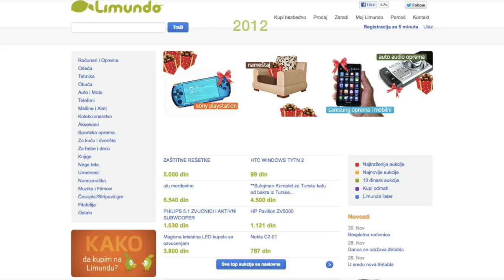11 godina Limunda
11 godina Limunda? Mnogo toga se izmenilo, na različite načine. Jedan od njih je i sam izgled naslovne strane.